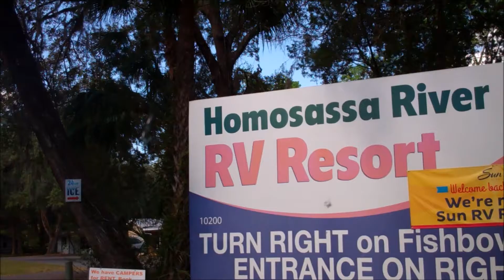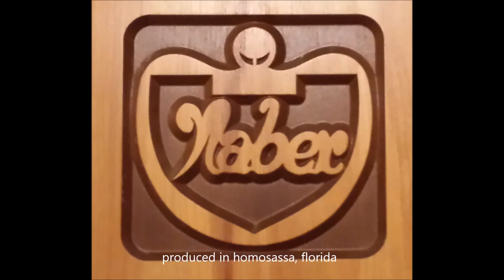The word is beguile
expand your language!
naberkids animation studios are located in homosassa, florida, usa.
we produce simple, clean video cartoons, commercial free for kids of all ages. All animated characters (except Angie) have been created by Harald and Bette Jo Naber during 1971 until the year 2000